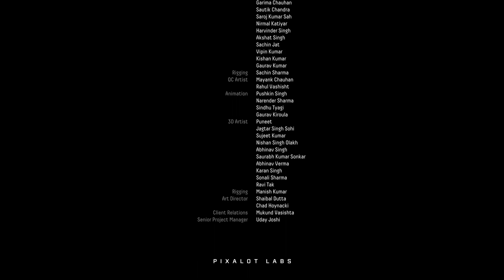Compilation 27. Les Trophées du DLC Ascension de Returnal